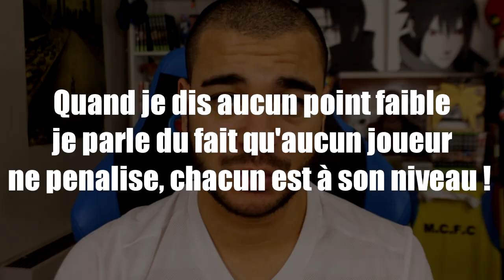Des guerriers. (Algérie 3-0 Colombie)